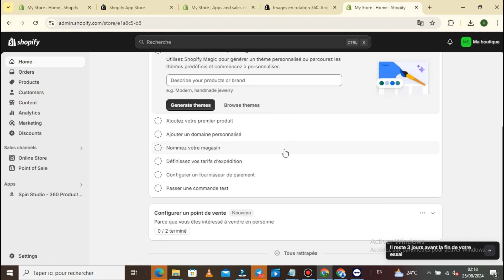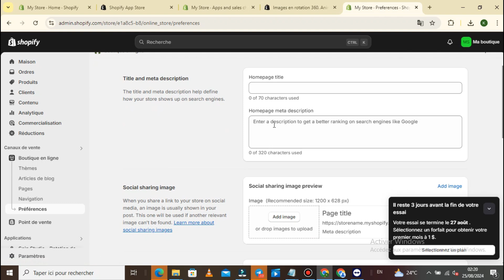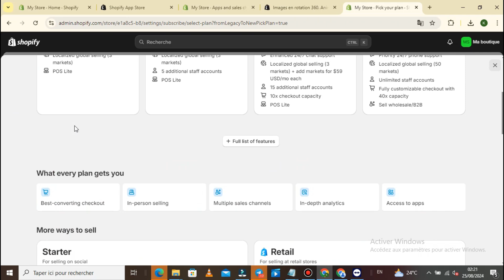Comment Savoir Si Ma Boutique Shopify Est En Ligne ( Nouvelle Méthode 2025 )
Obtenez un accès gratuit à Shopify pendant trois jours, puis seulement 1€ par mois pendant un mois : Rejoignez maintenant ➡️

Dans cette vidéo , je vais te montrer Comment Savoir Si Ma Boutique Shopify Est En Ligne .

Je te montre dans cette vidéo Comment Savoir Si Ma Boutique Shopify Est En Ligne.

A la fin de cette vidéo , tu sauras Comment Savoir Si Ma Boutique Shopify Est En Ligne.

À BIENTÔT 😉